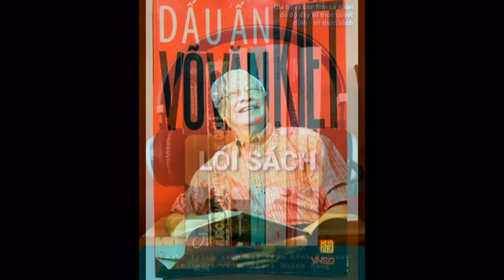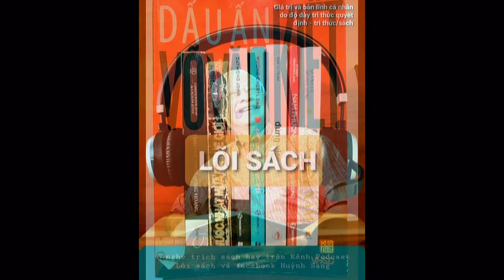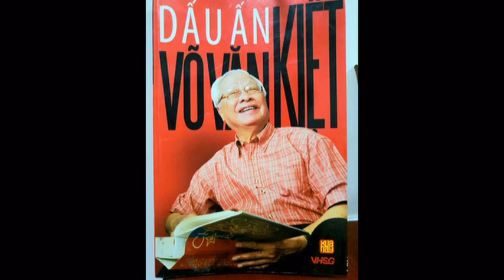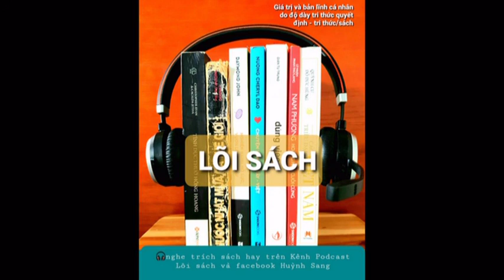Podcast sách: Ứng xử cực hay của cố Thủ tướng Võ Văn Kiệt với trí thức chế độ cũ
-Bài: “Anh Sáu Dân và khát vọng tri thức” của nhà báo Huy Đức, được trích từ quyển sách “ Dấu ấn Võ Văn Kiệt “ của Tạp chí Xưa & Nay- NXB Văn hóa Sài Gòn ấn hành

-“Cuốn sách này là tập hợp và chọn lựa bước đầu một số bài viết được đăng tải trên các phương tiện truyền thông đại chúng ngay sau khi nguyên Thủ tướng Võ Văn Kiệt qua đời. Đó là những dòng viết bộc phát từ trái tim của nhiều người trước sự ra đi có phần đột ngột của một con người có nhiều liên hệ với nhân dân như ông Sáu Dân. Đó là những tình cảm của nhiều tầng lớp xã hội khác nhau, từ những nhà lãnh đạo cho đến người dân thường và đặc biệt là những tri thức, văn nghệ sĩ mà ông rất gần gũi...”
                                     Dương Trung Quốc ( Tổng biên tập Tạp chí Xưa & Nay)
                                                                   -theo lời nói đầu của sách-

* Huỳnh Sang biên tập và dàn dựng